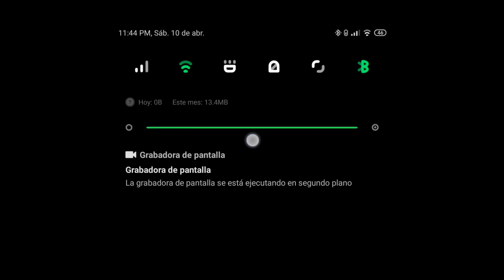Guerras de Alianza "GT40" vs "•-•-•" Temporada 25 Guerra 11 | Marvel Batalla de Superhéroes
Andamos cerrando bien la temporada 🔥